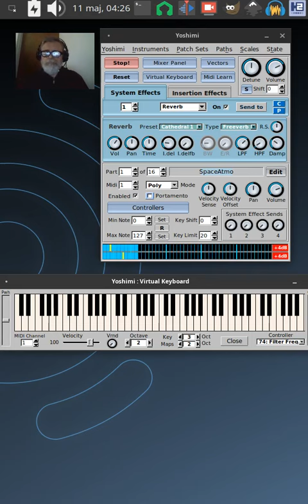Yoshimi Ambient Space Atmo 🎶️ 💻️